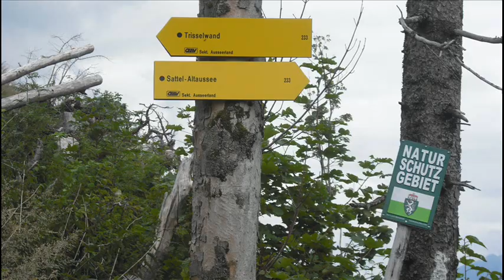Trisselwand Wanderung Dia-Show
Wanderung vom Tressensattel auf die Trisselwand als Dia-Show. Schöne Blicke zum Altausseer - und Grundlsee. Begleitmusik von Django Reinhardt